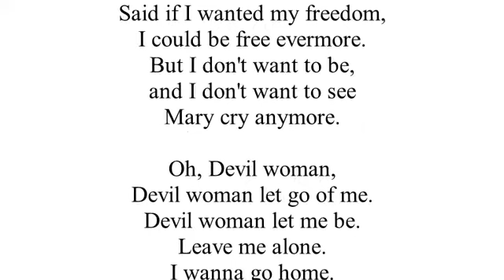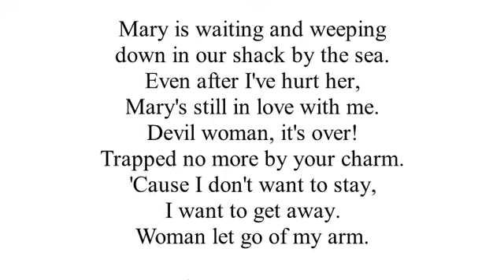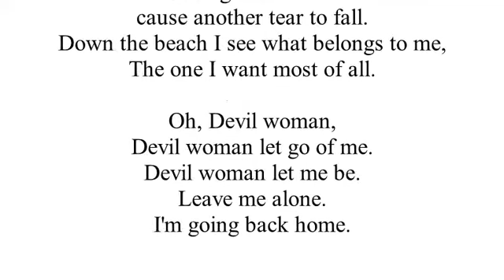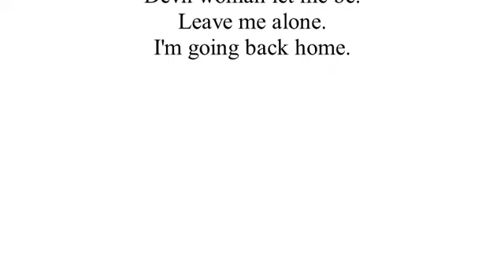Devil Woman (Cover)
Marty Robbins classic